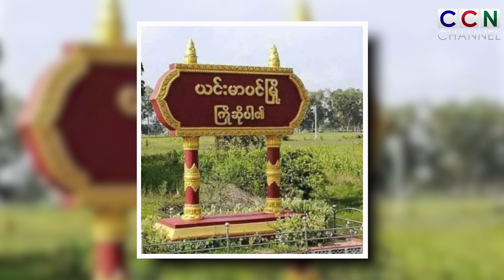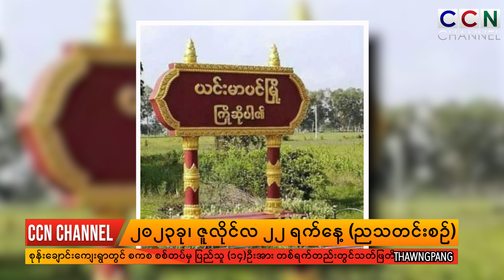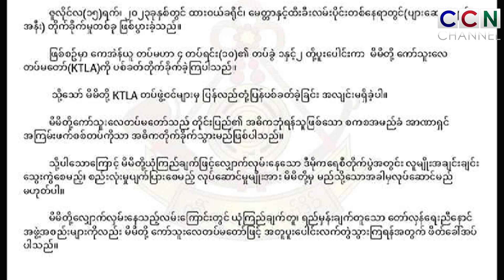CCN Channel | Chiapa [July] 22, 2023 | THAWNGPANG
CCN Channel | Chiapa [July] 19, 2023 | THAWNGPANG

▬▬▬▬▬▬  VIDEO CHUNGUM HNA  ▬▬▬▬▬▬

0:00 CCN News Intro
0:12 Thawngpang A tlangpi hna
1:04 No. 1 Mizoram Peng Ah Meitei (ကသဲ) Miphun Chuak Dih Ding In Mizo University President Nih Ralrin A Pek
3:48 No. 2 Yinmabin peng,  Sonechaung khua Ah SAC Ralhrang Nih Ni Nikhat Te Ah Minung 14 An Thah Hnanak Kong
6:23  No. 3 KNU Brigade 4 Le KTLA Kar Kahdohnak A Chuak I KNU Lei Ralkap Pahnih An Nunnak A Liam, 5 Nih Hliamhma An Tuarnak Kong
8:28 No. 4 မြဝတီ Peng, Latkhet Tlang Um SAC Ralhrang Sakhan Pakhat Mipi Ralkap Ṭangṭi Phu Nih An Laaknak Kong
9:46 Lunglawmhnak